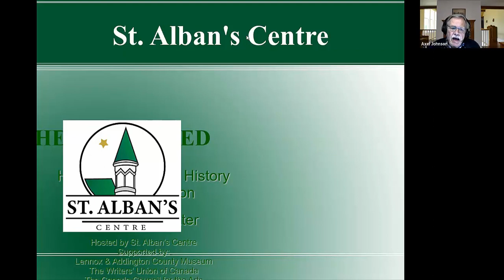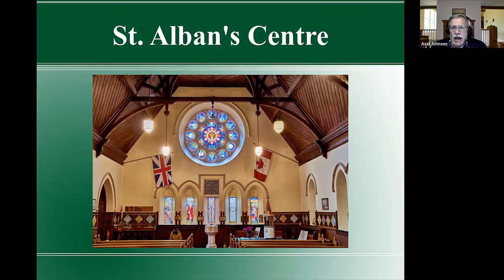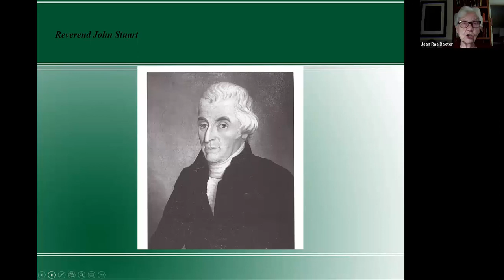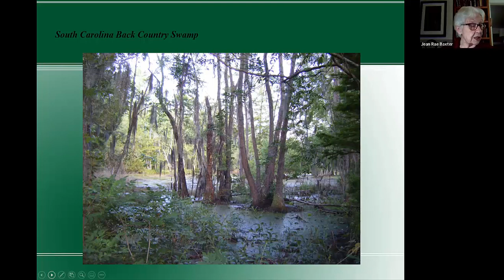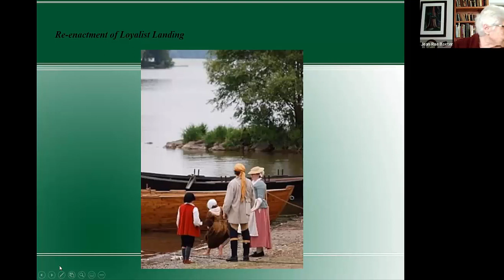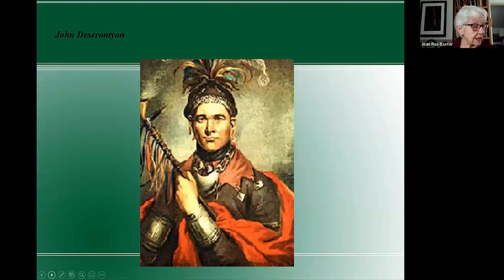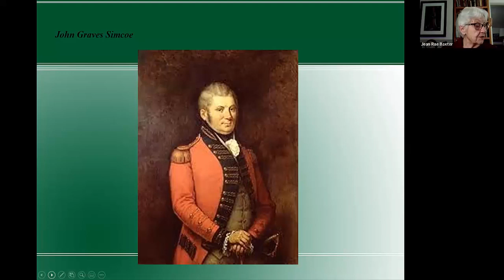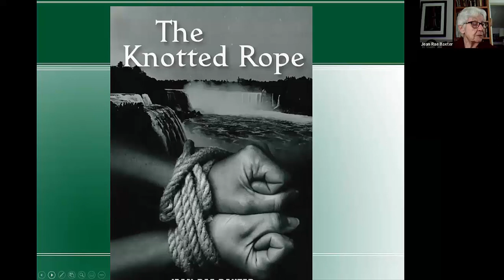Jean Rae Baxter's online presentation of her new book "The Knotted Rope" hosted by St Alban's Centre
“The Knotted Rope” is an historical novel set in 1793 as Canada’s slave trade is slowly coming to an end.
"The Knotted Rope" is available in bookstores and is published by Ronsdale Press